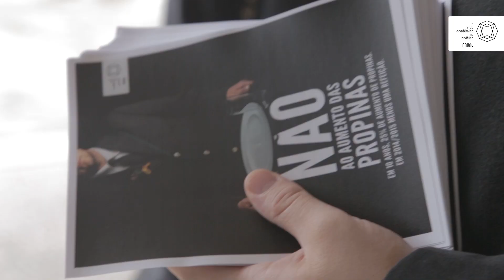Ação de sensibilização "Não ao aumento das propinas"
Resumo da ação de sensibilização aos estudantes da Universidade de Aveiro contra o aumento das propinas, realizada pela Associação Académica da Universidade de Aveiro.